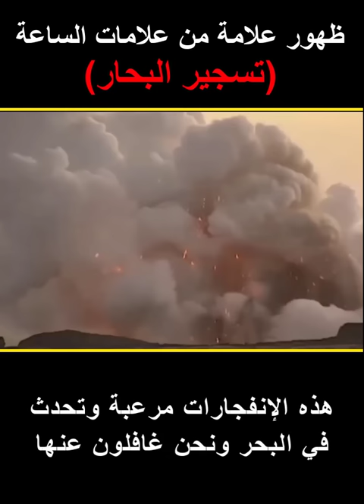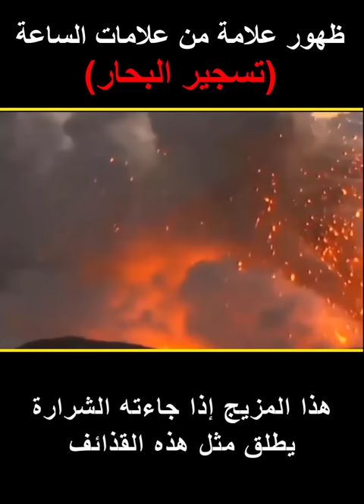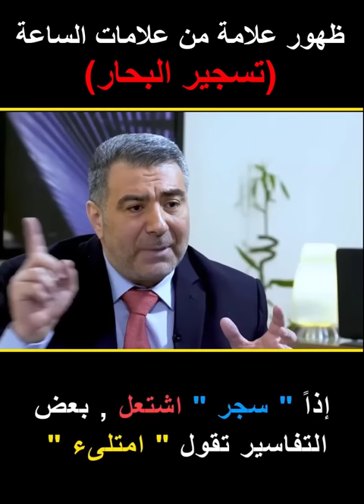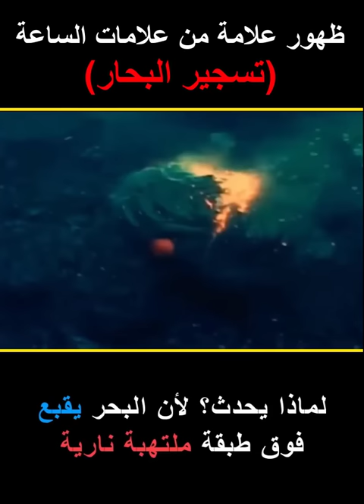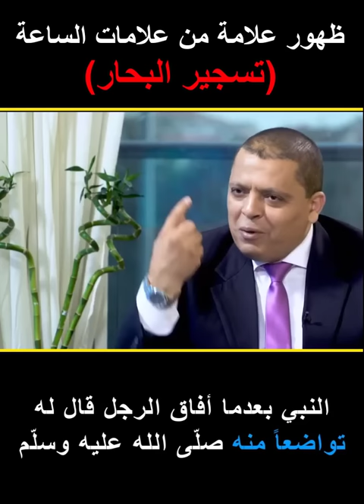تسجير البحار..يوم القيامة